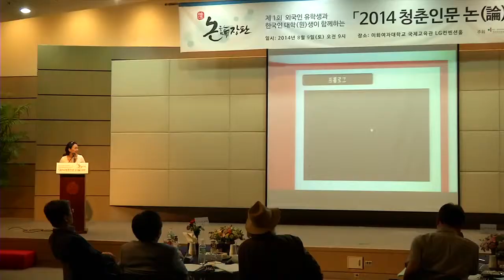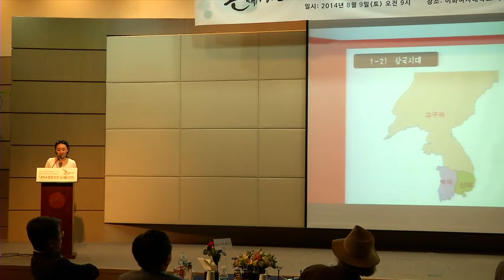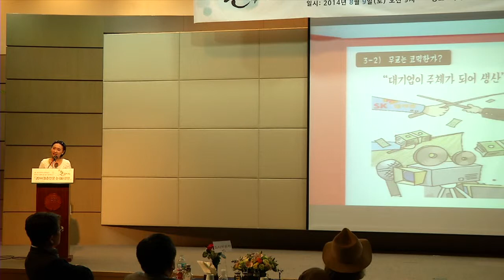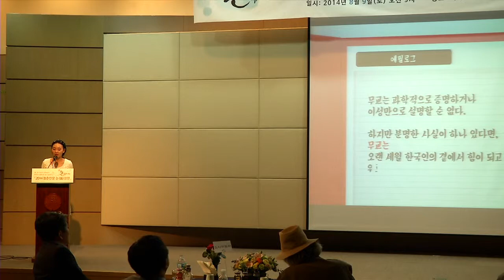[논장판] '2014 청춘인문 논論장판' 공개발표 (한국의 종교문화_꿈틀꿈틀 팀)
문화체육관광부 해외문화홍보원과 아리랑국제방송에서는 외국인 유학생과 한국인 대학생이 한 팀을 이루어 한국 인문학 탐구수행을 통해 우리 정신문화에 대한 이해를 높이고 세계가 하나가 되는 장을 마련했다.

선발된 참가팀들은 6월 28일 (토) 서울대학교에서 실시한 오리엔테이션을 시작으로 7월 한 달간의 탐구활동을 통해 결과물을 제출했다. 1차 심사를 거쳐 최종 공개발표 15팀이 선발되었고, 지난 8월 9일 (토) 이화여자대학교에서 '2014 청춘인문 논論장판'의 대단원의 막을 장식할 공개발표가 진행되었다.